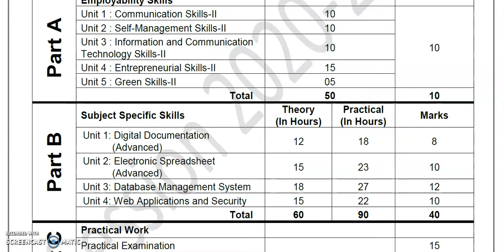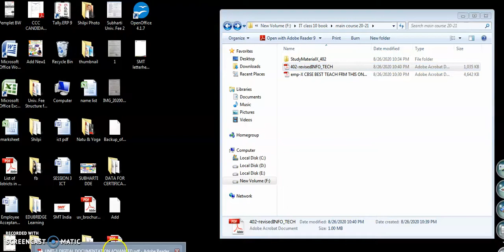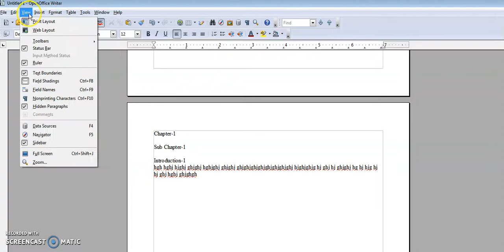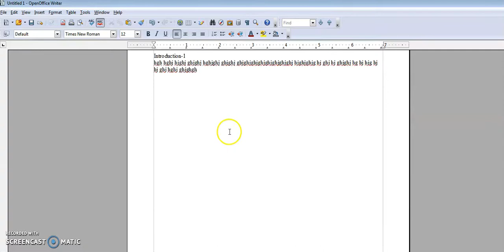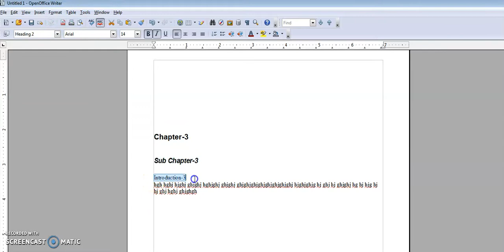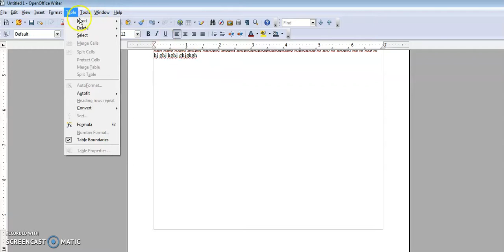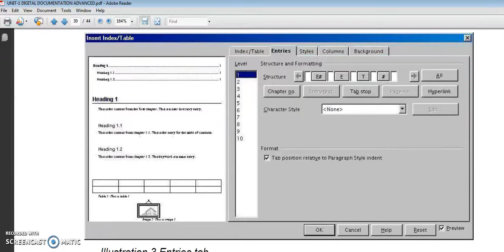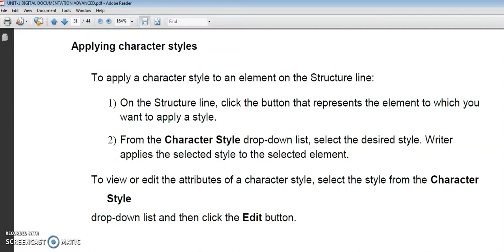IT class 10 video 18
open office writer